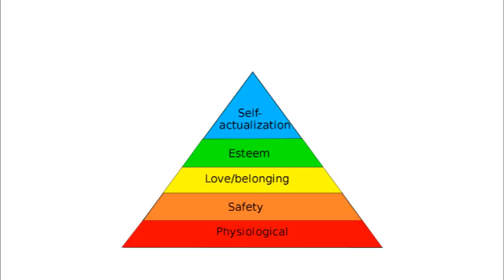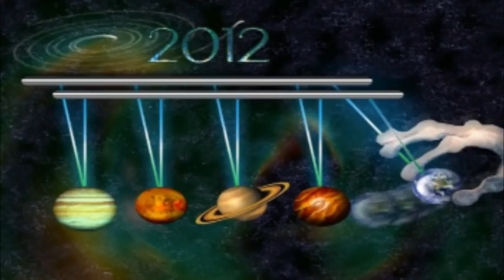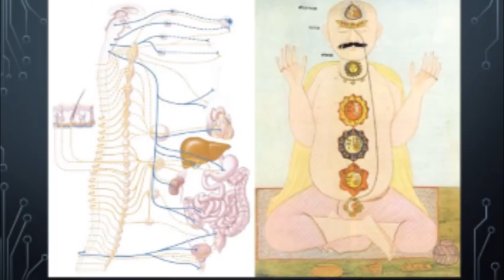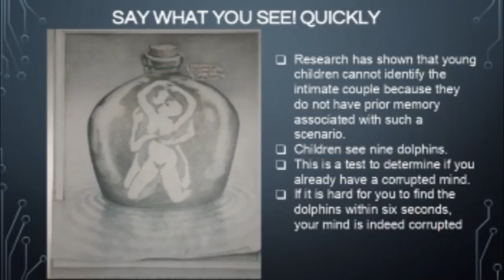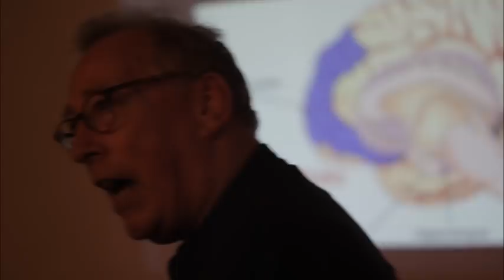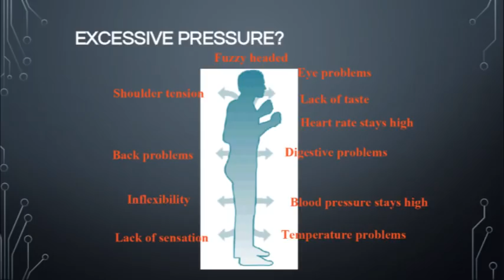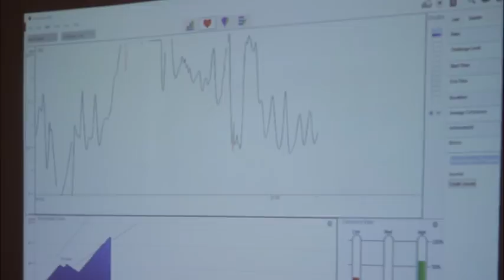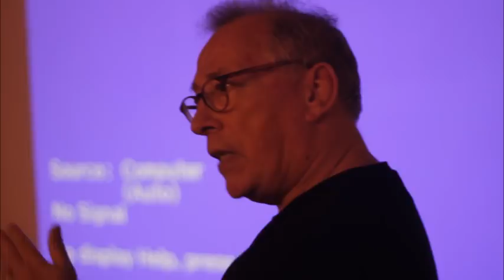Dr Joe Delaney: The Mystical Union: Neuroscience, Pranayama & Kundalini Awakening